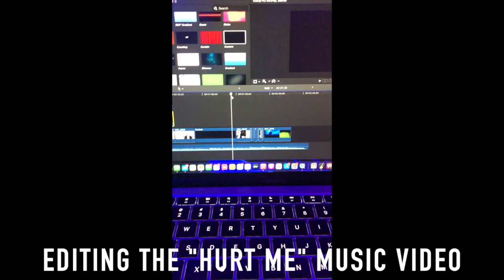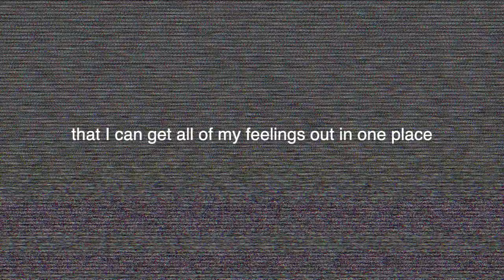Heart Break To Happiness (OFFICIAL TRAILER)